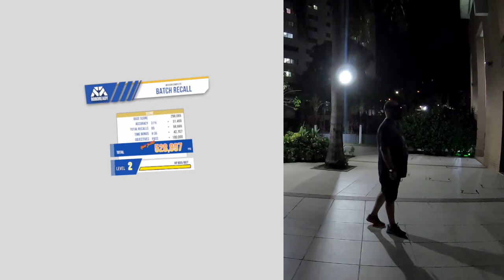🔫 Robo Recall Unplugged - Oculus Quest - Jogando um Wave Shooter com liberdade!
Não sabe o que é o "Guardian"? Confira o review do Oculus Quest:

Sinopse do Jogo:

Você costumava empurrar chumbo com um lápis, mas agora você está empurrando com uma arma. Uma recente enxurrada de robôs defeituosos e homicidas criou aberturas no Departamento de Recall do RoboReady, subfinanciado e subitamente inundado. Jogado na briga como um Recaller, você deve confiar em sua inteligência, reflexos e um vasto arsenal de armas para eliminar a revolta do robô.

Robo Recall é um shooter em primeira pessoa com ação e jogabilidade visceral e um sistema de pontuação em profundidade. Ganhe a pontuação mais alta usando táticas de combate criativas e tiros de habilidades ao se teleportar pelas ruas e telhados da cidade em um inspirado balé de balas. Rasgue seus inimigos robôs interativos e use-os para afastar o ataque inimigo.

Desbloqueie, personalize e teste armas antes de enfrentar desafios avançados que colocam suas novas habilidades à prova!